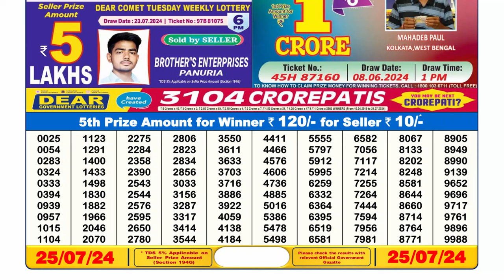Dear Lottery Sambad 6pm Result 25.07.24 Nagaland State Lottery Result